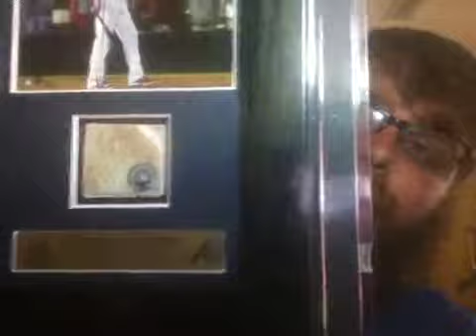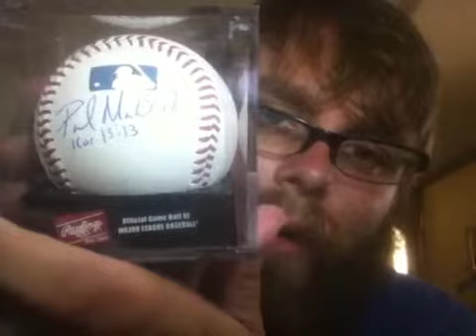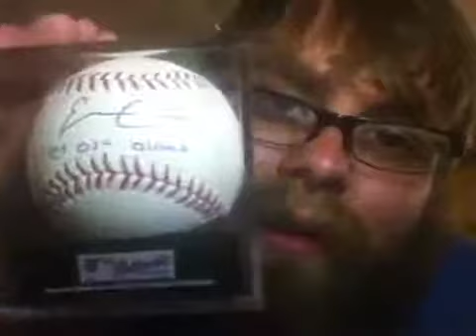Birthday MOJO, IP autographs, and game used items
Went to Atlanta this weekend and came home with some sweet stuff.